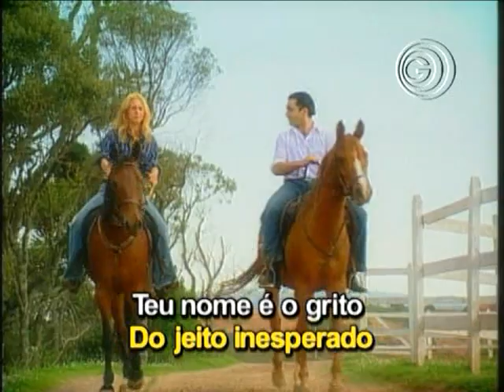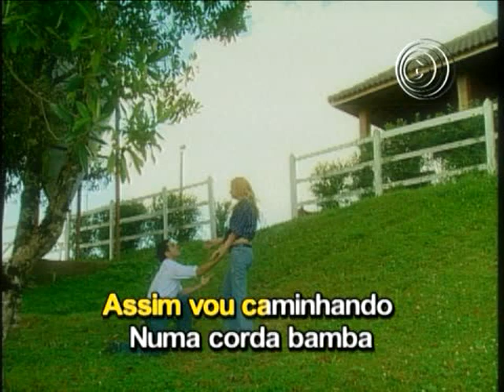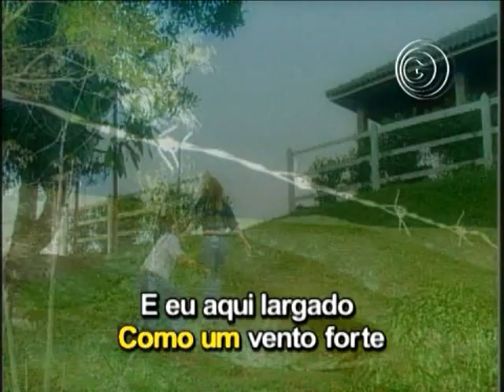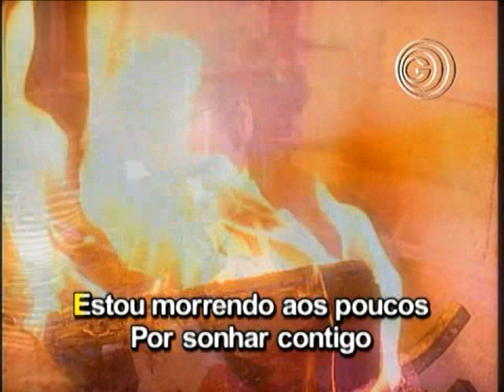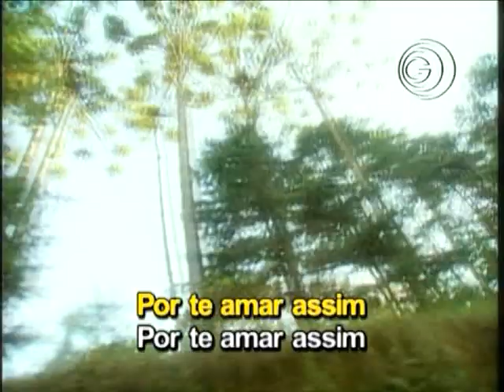Por Te Amar Assim - Marlon & Maicon - KARAOKÊ - SERTANEJO- GRADIENTE